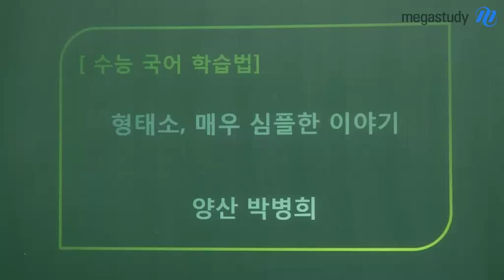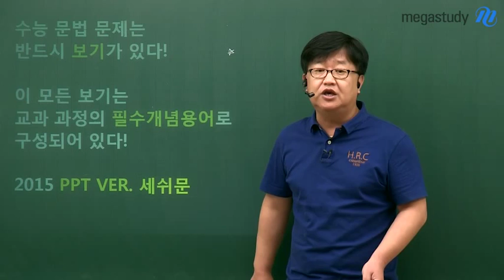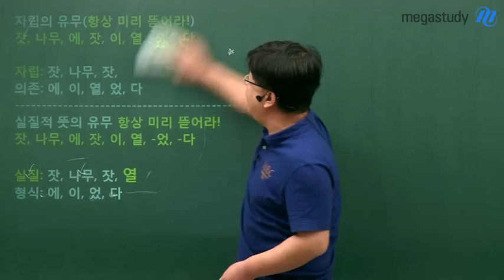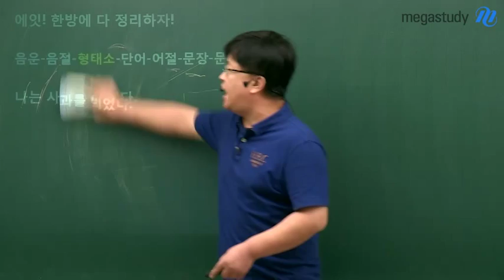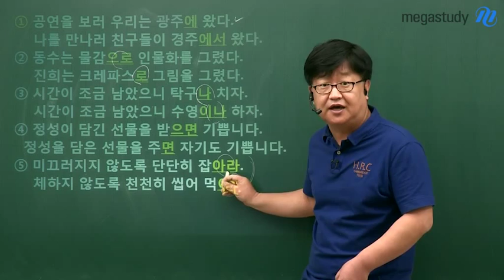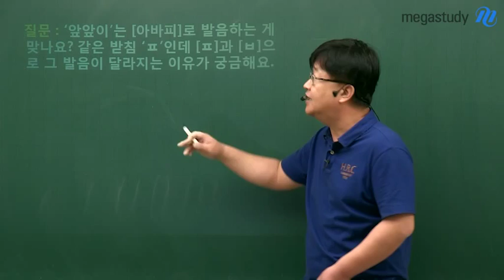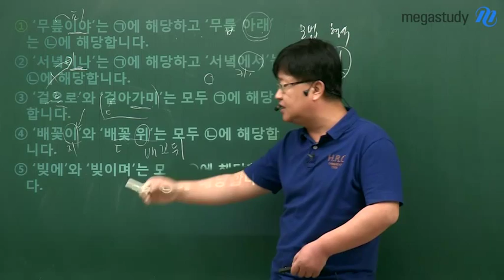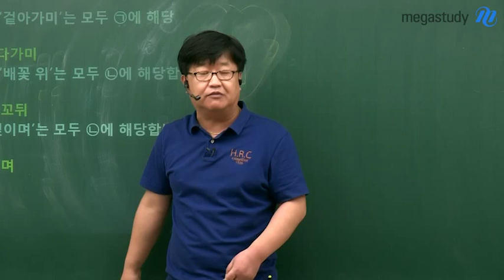[메가스터디] 국어 박병희 "형태소, 매우 심플한 이야기"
생각만해도 머리 아픈 문법! 하지만 심플하게 개념을 이해하면 문법은 세상에서 제일 쉬운 파트가 됩니다! 국문학과 교수님이 수업내내 강조하시던 형태소의 정의, 그 뜻을 이해하면 형태소가 빠르게 정리됩니다. - 합격불변의 법칙 메가스터디